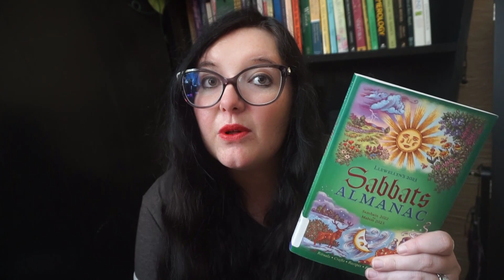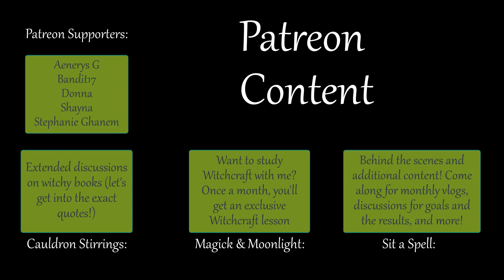2023 Llewellyn's Sabbat Almanac {book review}